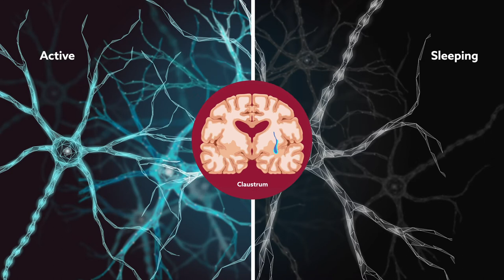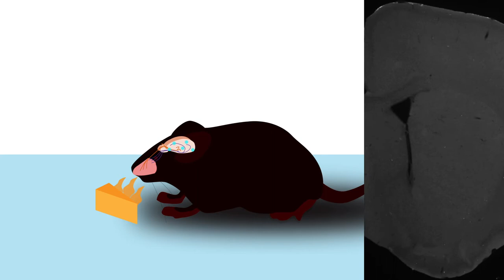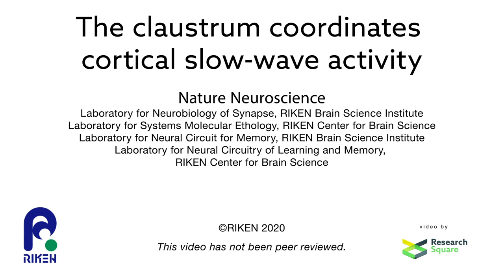Demystifying the elusive claustrum and how it orchestrates slow-wave activity in the brain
Narikiyo, et al. “The claustrum coordinates cortical slow-wave activity” Nature Neuroscience (2020)